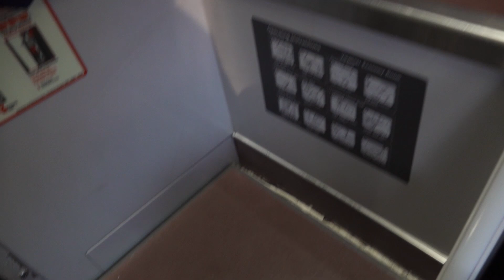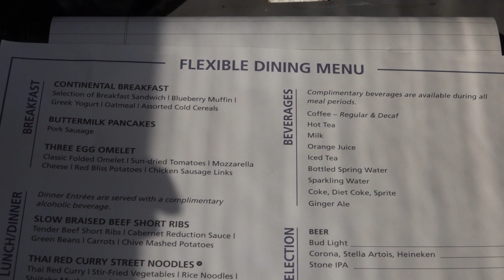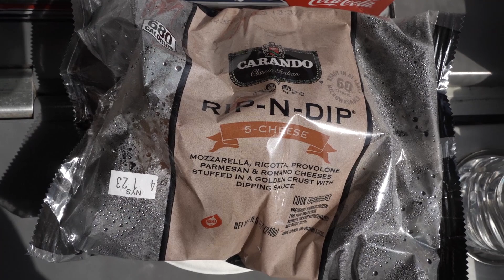Travels with Spy: Amtrak Roomette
My content is and will always be free for everyone, but any donations help enable me to upload more frequently and are very deeply appreciated. If you wish to contribute, you may do so using any of the following links: